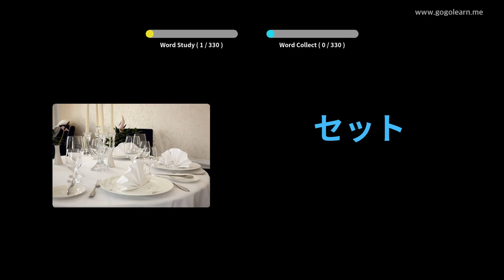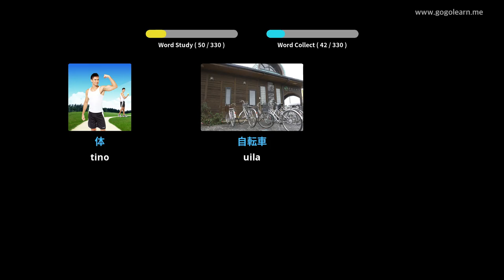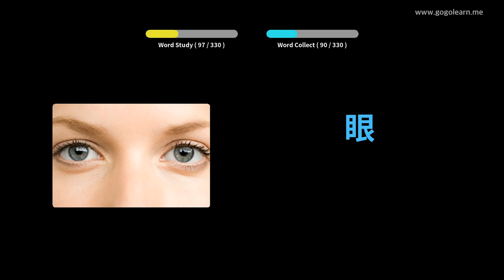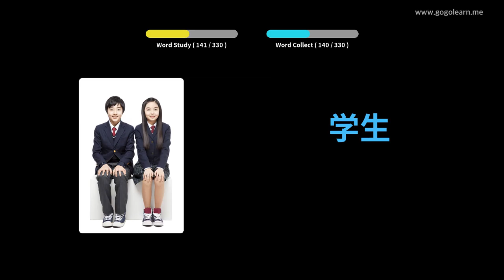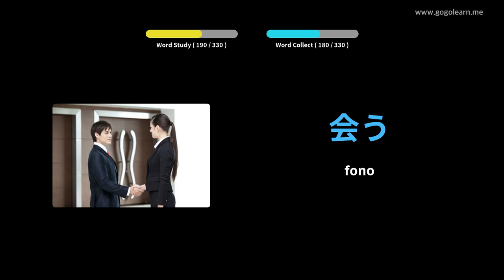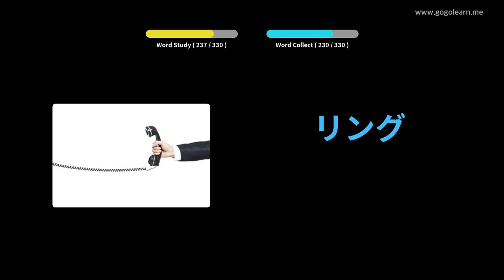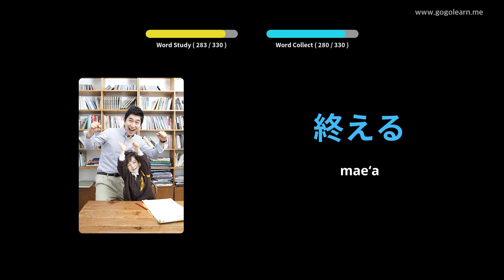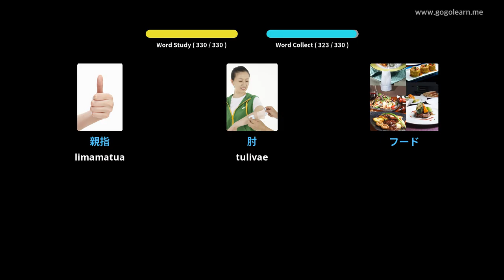Igilisi Iapani Faalogo Aʻo Avea | Golearn